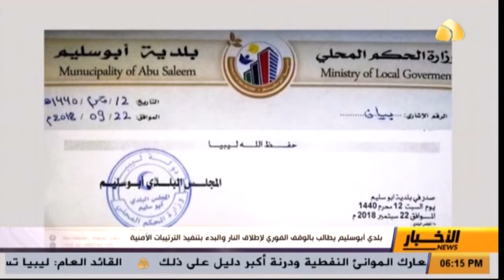بلدي أبوسليم يطالب بالوقف الفوري لإطلاق النار والبدء بتنفيذ الترتيبات الأمنية